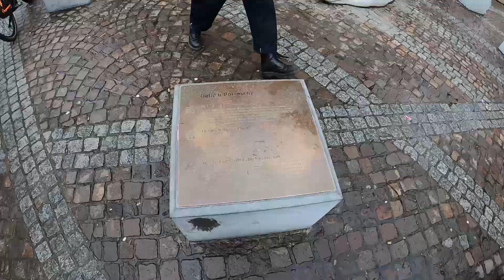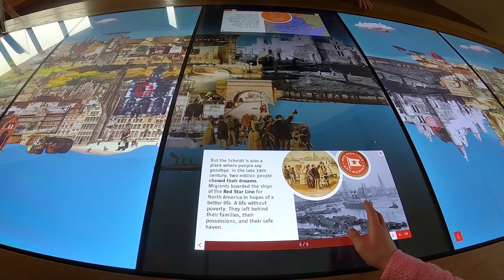Antwerp, Belgium walking tour